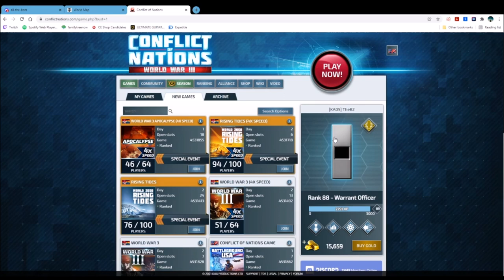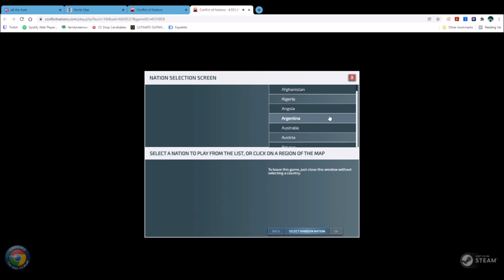Conflict of Nations - Chad Episode #1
Conflict of Nations World War 3 - Started a new solo game with Chad.  Going to show start to finish, so let's hope it's not going to be a short game!  It's been a few weeks since I've played (ok, maybe a couple of months).